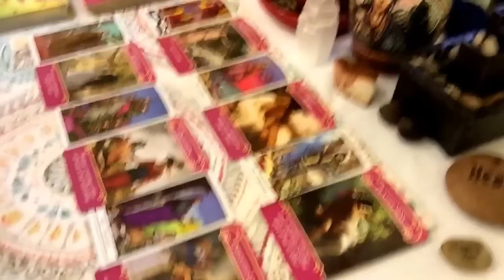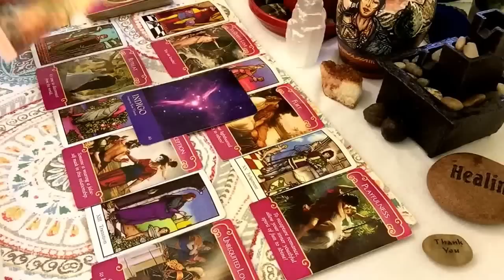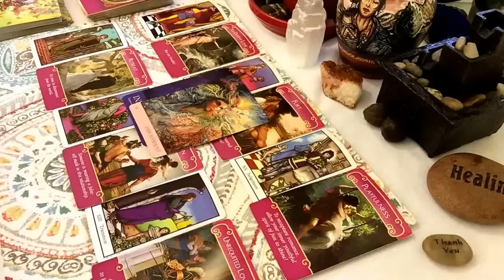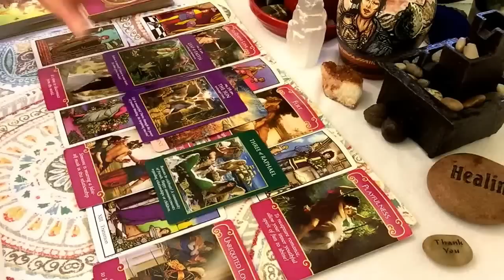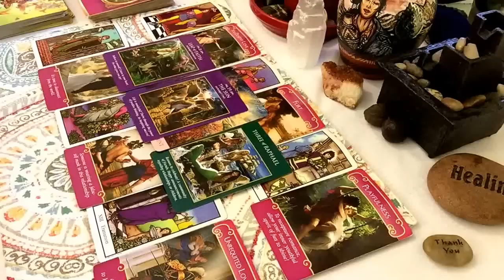Virgo Mini BiWeekly General Love Tarot Reading March 1 - 15, 2017